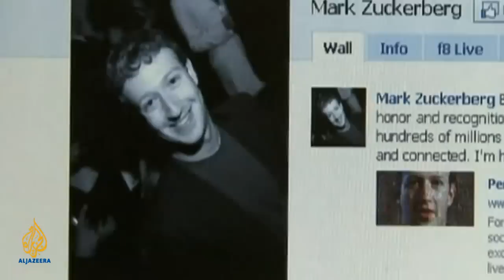🇺🇸 The decline of the American empire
The US has the world's biggest economy, the most influential culture, and the most potent military machine, with a budget that equals that of all other nations combined. It is the only power with a global project defended and supported by more aircraft carriers, Fortune 500 companies, and more successful media-tainment conglomerates than any other.

But the last decade has been problematic for the world's only superpower.

America's post-Cold War optimism has given way to pessimism, forecasting a declining power and more crucially, the end of "the American era".

The rise of new regional and global powers, coupled with Washington's recent war fiascos and financial crisis have worsened the outlook for the future of the US.

Countless books have been written prophesying the end with titles like: Suicide of a Superpower; The Empire Has No Clothes; Taming American Power; Nemesis: the Last Days of the American Republic; Colossus: The Rise and Fall of the American Empire; and Selling out A Superpower.

So, is all this talk of the US decline premature? And if not, what role will the US play in a post-US century?

Empire finds out.

Guests: Tom Engelhardt, editor, Tomdispatch; Susan Glasser, editor-in-chief, Foreign Policy; Professor Stephen M. Walt, International Affairs, Harvard University; Professor Cynthia Enloe, author, The Real State Of America.

Interviewees: Professor Nicholas Burns, former US under-secretary of state; Professor Andrew Bacevich, International Relations, Boston University; Professor Scott Lucas, American Studies, Birmingham University; Martin Wolf, chief economist, Financial Times; Professor Linda Yueh, economist, Oxford University; Kate Bulkley, technology and media analyst.